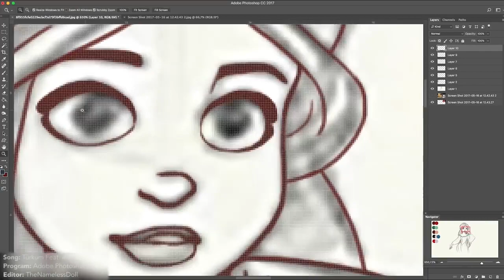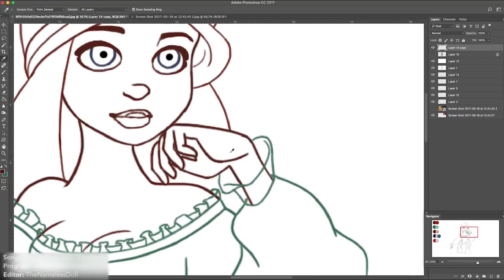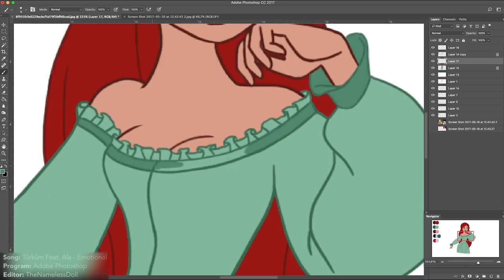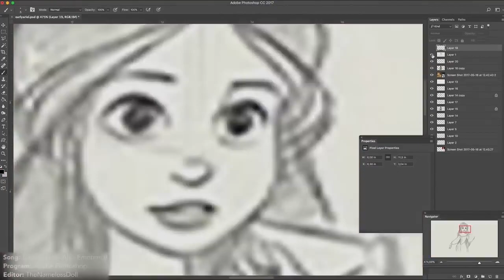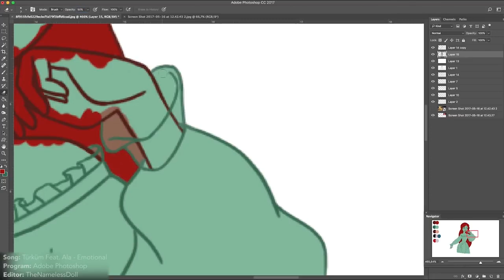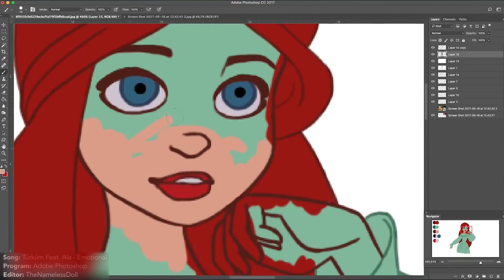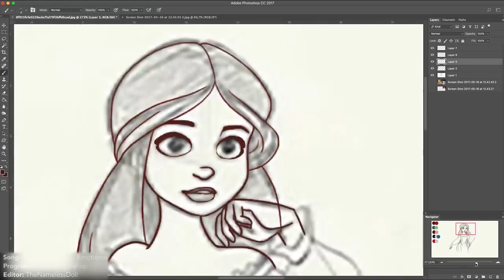Watch Me Draw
Watch me bring early concept art of Jane Porter from Disney´s Tarzan” to life. :D .… OBS: If.

Watch me bring early concept art of Captain Amelia from Disney´s Treasure Planet” to life. :D .….

How to Draw Castle step by step easy In this video we are going to learn how to draw a Castle for kids. This is quite easy drawing and I am sure kids are going to enjoy minion drawing. We.